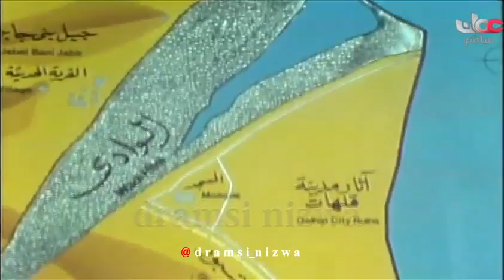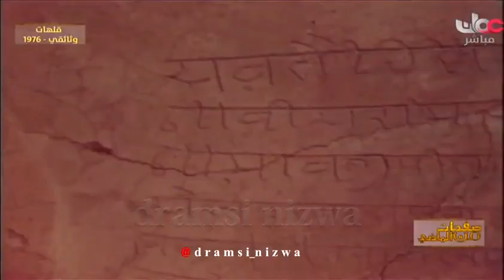مدينة قلهات سنة 1976م عُمان